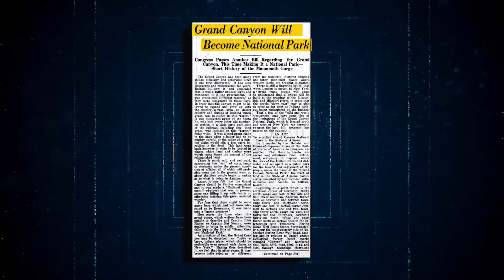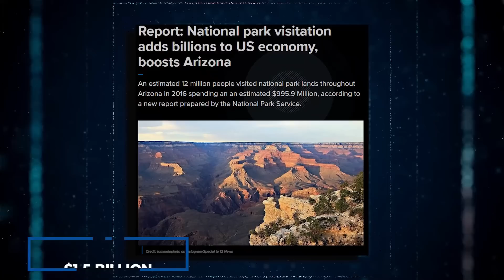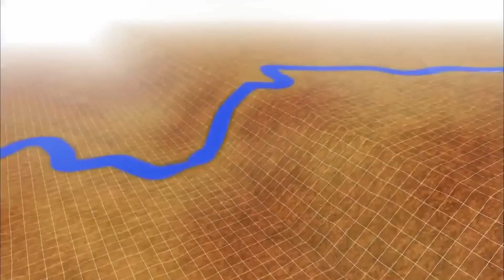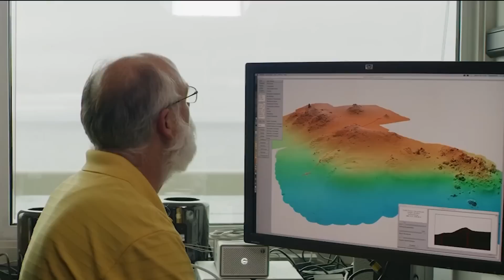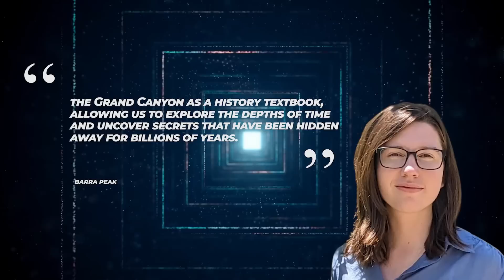Was Gerade Am Grand Canyon Aufgetaucht Ist, Schockiert Die Gesamte Branche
Hast du schon einmal am Rande des Grand Canyon gestanden, in die Weite der Felsen und des Himmels geblickt und gespürt, wie dir ein Schauer über den Rücken lief?

Dieser berühmte Nationalpark ist ein richtiges Weltwunder, aber er ist auch einer der geheimnisvollsten Orte der Welt. Er hat die Fantasie der Menschen seit Jahrhunderten in seinen Bann gezogen, mit seinen hoch aufragenden Klippen und wirbelnden Flussläufen, die eine ebenso atemberaubende wie verwirrende Landschaft geformt haben.

Aber trotz allem, was wir über diesen Nationalpark wissen, gibt es immer noch vieles, das verborgen bleibt - Geheimnisse, die in den Felsen versteckt sind, die die Wände des Parks bilden. Eine neue Entdeckung hat die Geheimnisse des Canyons noch deutlicher gemacht und lässt selbst die erfahrensten Wissenschaftler/innen ungläubig staunen.

Bist du bereit, die Geheimnisse des Grand Canyon zu entschlüsseln? Dann begib dich mit uns auf eine Reise und erforsche das bisher größte Rätsel des Grand Canyon.